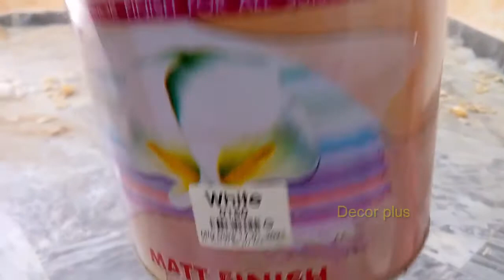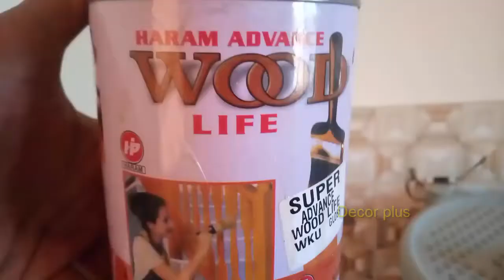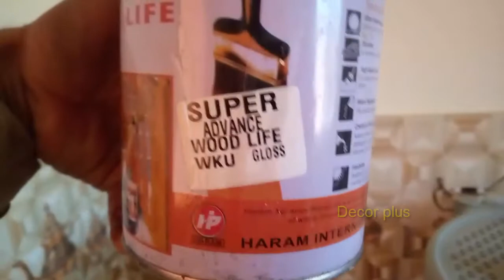How To Paint wooden door | How to Polish a Wood Front Door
Hello friends main is channel per all world Best for Home interior paint and texture design Share krta ho to friends sport me 💑 Thank u

== To Friends paint related Koi Bi question ho to whatsapp message kare Thank u ==